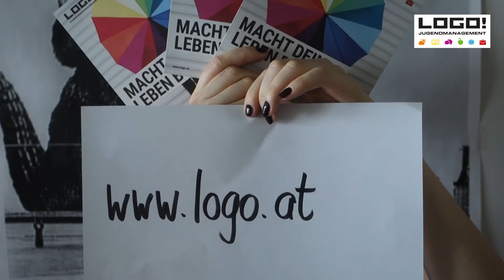DO IT YOURSELF Festival 2018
Du strickst dir deine Haube lieber selbst als sie im Internet zu bestellen?
Du interessierst dich für Technik und hast deinen Toaster mit WLAN ausgestattet?
Dein Freundeskreis hatte keine Lust auf einen Fußballverein und hat nun gemeinsam ein Muggel-Quidditch-Team gegründet?
Die Musik die dir gefällt wurde nirgends gespielt, deshalb hörst du sie nun über deinen eigenen Internet-Radiosender?

Egal, ob du gerne Dinge reparierst, sie selbst herstellst oder einfach nur deine eigenen Projekte umsetzt – zeig es uns und anderen und werde Teil des großen Do-it-yourself Festivals von LOGO!

Termin: 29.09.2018 von 13 bis 19 Uhr

Wir sind auf der Suche nach Aussteller/-innen, die ihr Geschick unter Beweis stellen und ihre Talente teilen wollen – denn am meisten Spaß macht „do-it-yourself“ als „do-it-together“! Dabei unterstützen wir dich mit Materialien und helfen dir, deine Ideen zu verbreiten oder Mitstreiter/-innen zu finden!

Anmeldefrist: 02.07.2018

PS: Du erreichst unsere Veranstaltung mit öffentlichen Verkehrsmitteln oder deinem Drahtesel, für den wir auch einen netten Abstellplatz bereitstellen können.